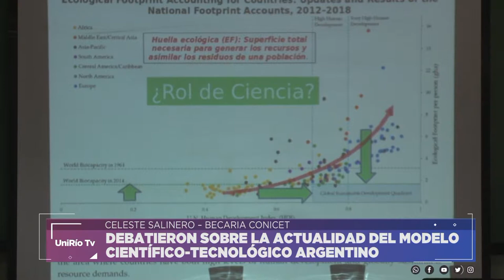DEBATIERON SOBRE LA ACTUALIDAD DEL MODELO CIENTÍFICO-TECNOLÓGICO ARGENTINO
CELESTE SALINERO – BECARIA CONICET
Facebook.com/uniriotv
Twitter.com/uniriotv